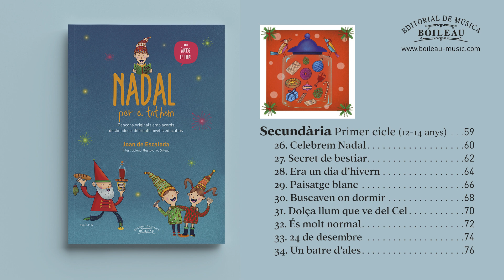27 - Secret de bestiar (Secundària - Primer cicle 12-14 anys) - Nadal per a tothom -Joan de Escalada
Nadal per a tothom aplega una part de les composicions que any rere any el mestre Joan de Escalada ha anat creant per cantar-les amb els infants de la seva escola.

Aquesta experiència ens ha servit per classificar-les segons el seu grau de dificultat pels diferents nivells educatius (Educació Infantil, Ensenyament Primari i ESO).

De tota manera, entenem que aquesta classificació la donem a tall d’exemple i que l’adaptació definitiva a cada grup d’alumnes l’haurà de decidir cada professor segons el bagatge de coneixements dels seus propis grups.

Els docents del món de l’ensenyament musical sabem la dificultat que suposa intentar ser originals. En aquest sentit aquest cançoner ofereix un recull de melodies totalment noves i compostes precisament amb l’objectiu d’ampliar el repertori nadalenc del nostre país.

No cal dir que voldríem haver fet una cosa útil i que hi trobéssiu l’encant i l’interès perquè, treballant aquestes nadales, els nostres infants desenvolupin en les seves corals una activitat comunitària que els ajudi a enriquir el seu llenguatge musical i la seva expressivitat tot gaudint de la música.